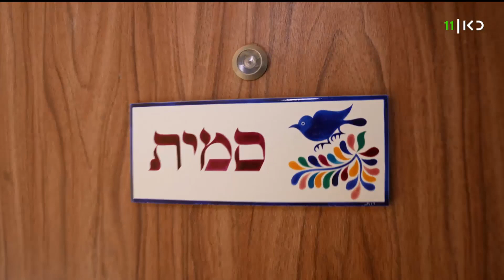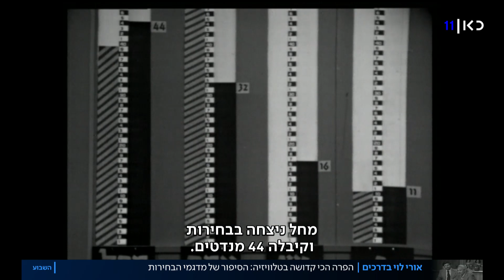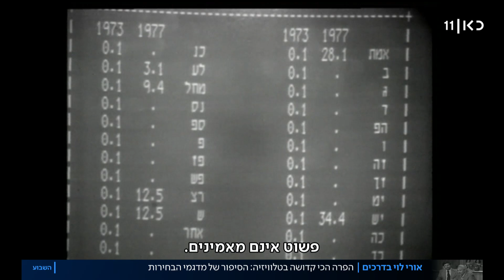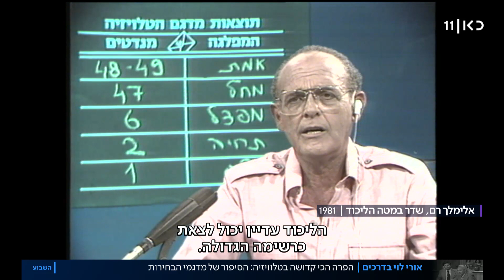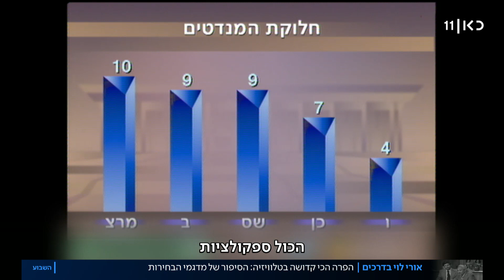הפרה הכי קדושה בטלוויזיה: הסיפור של מדגמי הבחירות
כאן חדשות | זה אולי הטקס הכי קדוש בטלוויזיה הישראלית: השעה 22:00 בערב ביום הבחירות, ושלושת הערוצים הגדולים משדרים את תוצאות הבחירות לפי קלפיות המדגם שהציבו לאורך היום בכניסה לקלפיות אמיתיות ברחבי הארץ. זה לא משנה שמאז בחירות 77' ו"המהפך" של חיים יבין יודעים הסקרים והסוקרים נפילות איומות - מדגמי הבחירות הם הפרה הכי קדושה בטלוויזיה. למה בדיוק? אורי לוי פגש את כל הנוגעים בדבר וחזר עם תשובות. אורי_לוי_בדרכים מתוך השבוע 21.10.22